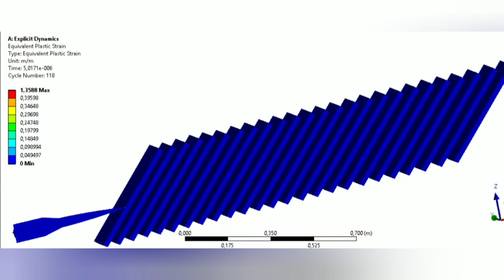Railgun projectile | Penetration Simulation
6kg projectile (5kg tungsten alloy penetrator, 36mm diameter) at 10 000 m/s

Vs

25 x 22mm steel armor plates (~25mm spacing) at 42 degrees